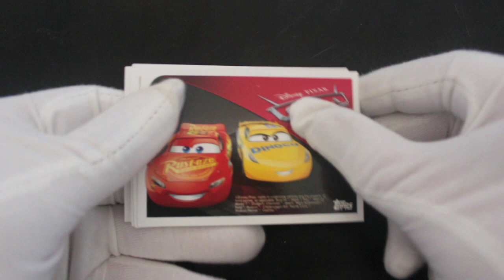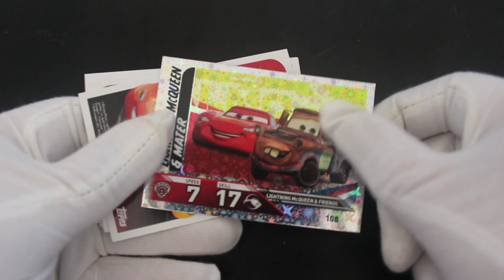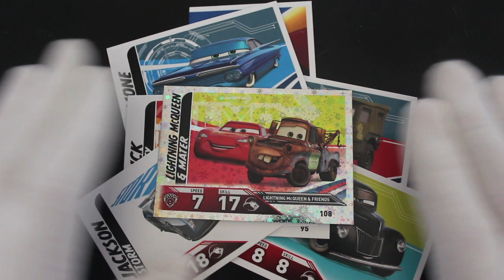Trading Card Tony #379 - Cars 3 - Pack Opening!